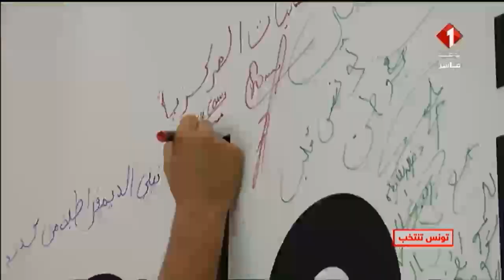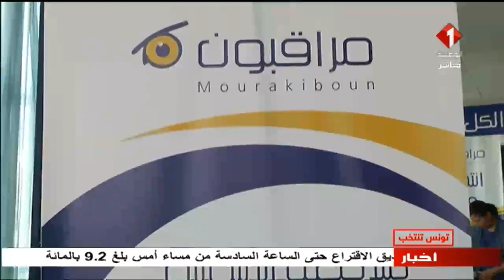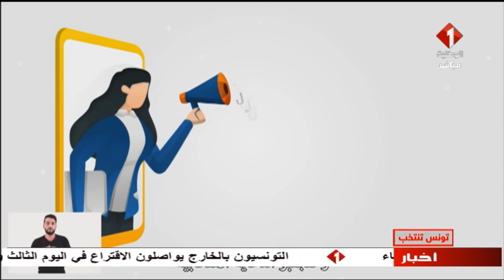المواكبة المباشرة للإنتخابات الرئاسية | الجزء الثاني